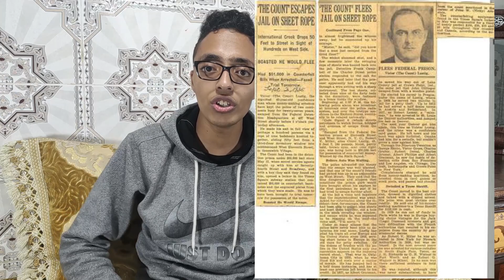الرجل الذي تمكن من بيع برج ايفل لمرتين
قصة اليوم عن شخص قام ببيع برج ايفل الموجود في فرنسا لاكثر من مرة
اذا أعجبك الفيديو لا تنسى الضغط علا الايك و الاشتراك.
الشاب الذي تمكن من بيع برج ايفل لمرتين

: المصادر التي اعمتدت عليها في الفيديو